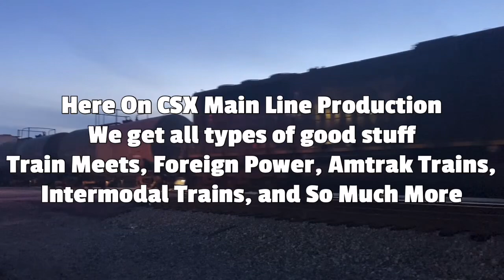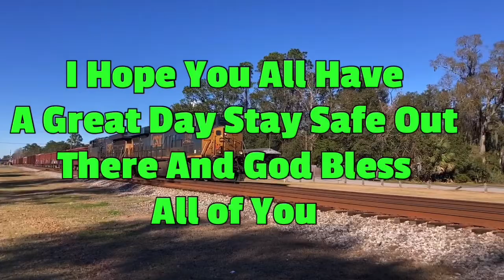CSX 37 Leads Fast CSX W083-22 NB Empty Herzog Rock Train With Horn Salute Florence SC